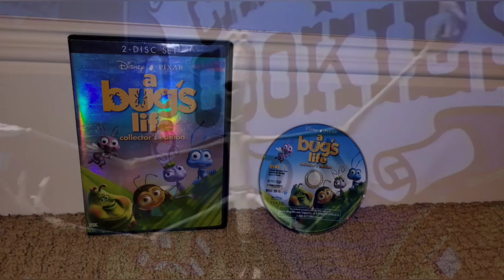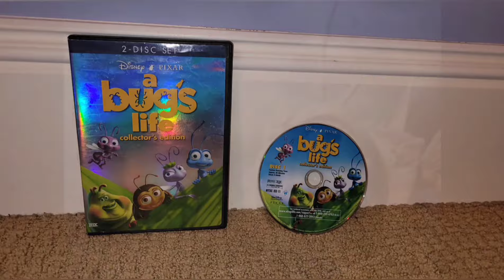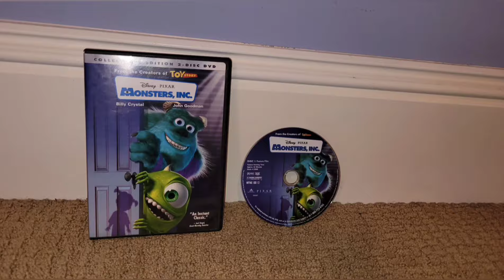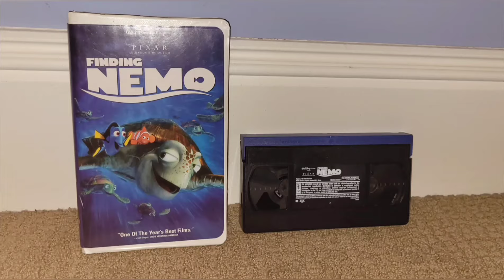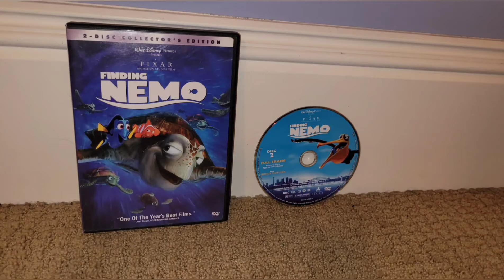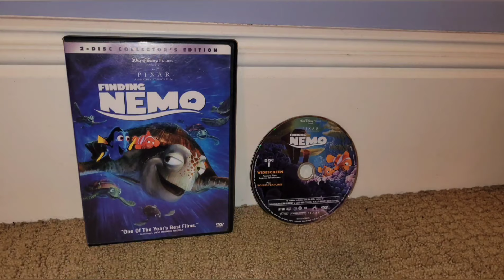Pixar Movies Evolution VHS - Blu-ray (Toy Story - Finding Nemo)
Here is a comparison of quality for Toy Story, A Bug's Life, Toy Story 2, Monsters, Inc., and Finding Nemo. This goes from VHS to Blu-ray. Hopefully you are able to see just how much better the quality gets with every new release.

0:00 Intro
0:07 Toy Story
0:14 Mrs. Nesbit VHS
1:18 Mrs. Nesbit DVD
2:22 Mrs. Nesbit Blu-ray
3:27 Rocket VHS
5:01 Rocket DVD 2
6:37 Rocket Blu-ray
8:15 A Bug's Life
8:23 Disney Pixar Logo VHS
8:49 Disney Pixar Logo Full-Screen
9:15 Disney Pixar Logo Wide-Screen
9:43 Disney Pixar Logo Blu-ray
10:09 Circus VHS
11:23 Circus Full-Screen
12:33 Circus Wide-Screen
13:45 Circus Blu-ray
14:55 Hopper Dies VHS
16:25 Hopper Dies Full-Screen
17:54 Hopper Dies Wide-Screen
19:25 Hopper Dies Blu-ray
20:52 Toy Story 2
21:02 Buzz Lightyear Video Game VHS
21:48 Buzz Lightyear Video Game DVD
22:33 Buzz Lightyear Video Game Blu-ray
23:19 Zurg VHS
24:49 Zurg DVD
25:29 Zurg Blu-ray
26:40 Monsters, Inc.
26:47 Laughs VHS
27:37 Laughs Full-Screen
28:14 Laughs Wide-Screen
28:51 Laughs Blu-ray
29:27 Morning Workout Full-Screen
31:40 Morning Workout Wide-Screen
33:54 Morning Workout Blu-ray
36:08 Finding Nemo
36:16 E.A.C. VHS
37:25 E.A.C. Full-Screen
38:34 E.A.C. Wide-Screen
39:44 E.A.C. Blu-ray
40:55 E.A.C. 4K
42:04 Nigel VHS
42:31 Nigel Full-Screen
43:00 Nigel Wide-Screen
43:27 Nigel Bluray
43:54 Nigel 4K
44:22 End